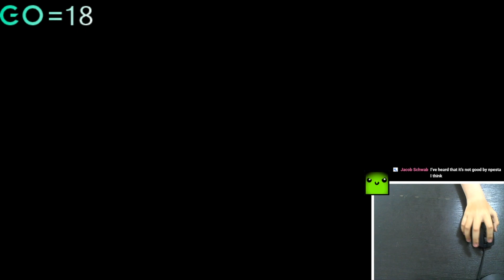MY NEXT HARDEST DEMON? | Idols Stream Highlights | Geometry Dash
Streamed live on youtube 8/29/2020
I really look forward to this being my first list demon, i really do.
This video took more than any video that i have ever made. 6 Hours to make, i lost the footage 2 times, the first (supposed final product) got corrupted... 5 times.. and finally i could get it finished. A like is always appreaciated :)

➤Title
➤Specs
Intel Core i5-4570 vPro @ 3.20GHz (QuadCore)
8.00 GB Ram (1600Mhz, DDR3)
64-bit Operating System (Windows 10 Pro)
➤Peripherals
Mouse: Razer Viper Mini
Keyboard: Logitech G210 Prodigy
Headset: HP H200 Gaming Headset
Microphone: ZagSound USB Condenser Microphone
Monitor: LG LED 24M35 (60hz - Clocked to 120hz)
+ BENQ senseeye VAled vw2245 60hz monitor